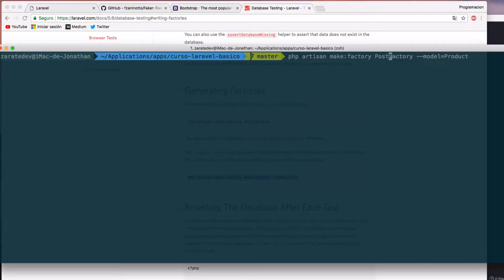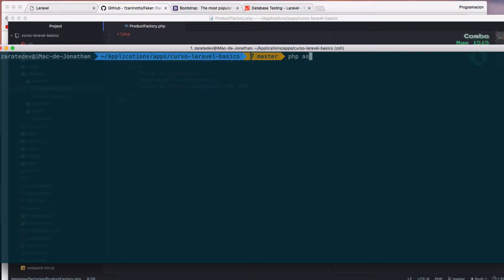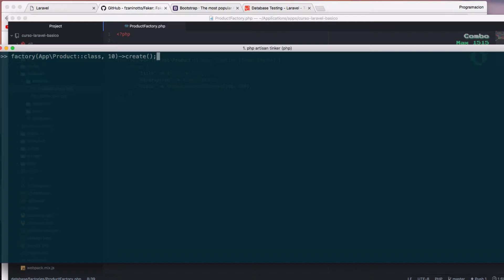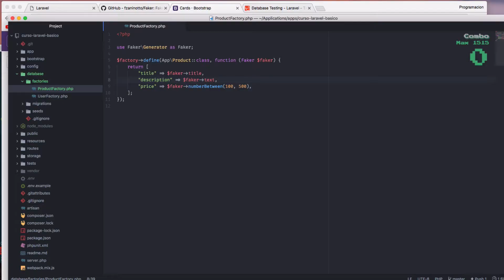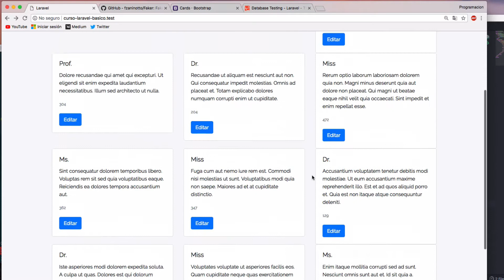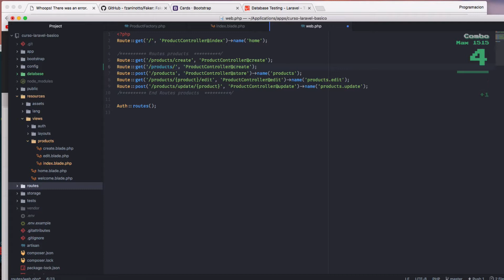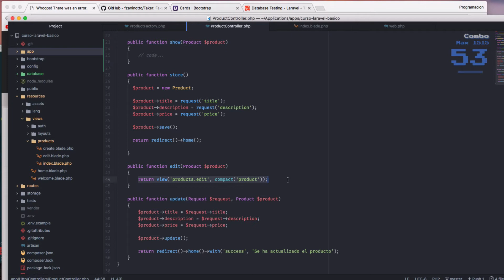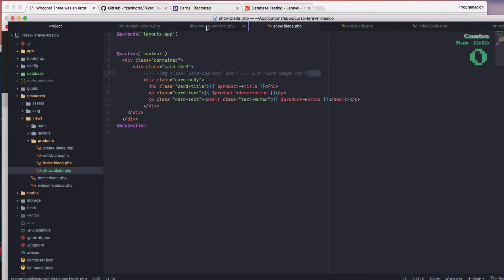Curso Laravel Básico - CRUD Productos / Parte tres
En esta tercera parte del CRUD de productos, vamos a crear una nueva vista para mostrar el detalle del producto y aprenderas a generar datos aleatorios con Laravel Factories.

* CURSO DE CREAR REPORTES CON JASPER REPORT EN NETBEANS

GITHUB: programacionjje

GITHUB: programacionjje